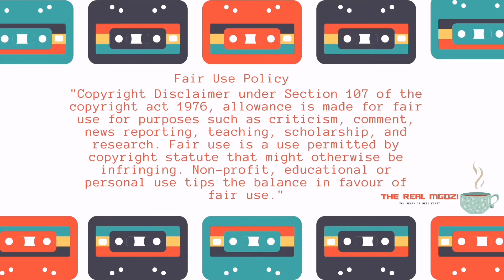Makhadzi Building Her Mom A House